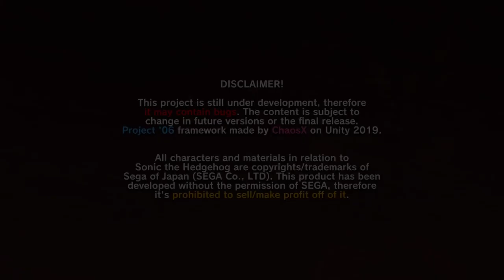Sonic the Hedgehog (P-06) - Shadow Story [Full Playthrough]